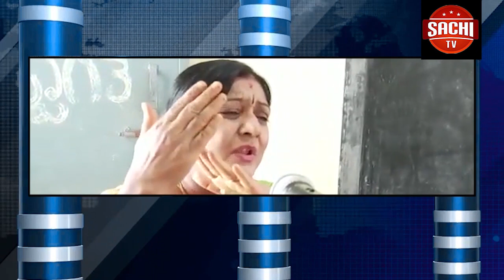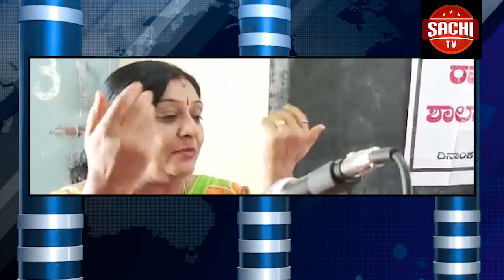ಭಾಗಲಕೋಟೇ ಜಿಲ್ಲೇಯ ಜಮಖಂಡಿ ತಾಲೂಕಿನಲ್ಲಿ ಆರ ಟಿ ಓ ಅದಿಕಾರಗಳಿಗೇ ದ್ವಿ ಚಕ್ರ ವಾಹನಗಳಿಗೇ ಎಲ ಇ ಡಿ ಬಲ್ಪ